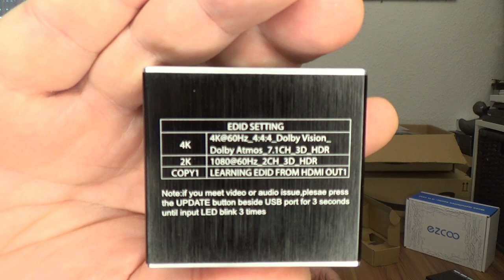ezcoo HDMI Splitter 1x2 [4K 60Hz 4:4:4 HDR] Scaler 4K zu 1080p, Scaler EDID Switch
HDMI Matrix 4x2
HDMI Splitter 1x2
HDMI 2.0 Audio Extractor
Audio Visuell – Mini-Größe 1 auf 2 HDMI-Splitter 4k unterstützt HDMI2.0, 4K 60Hz 4:4 8bit HDR Dolby Version HDCP2.2; zwei HDMI-Ausgänge können 4K 60/50/30Hz auf 1080P 60Hz unabhängig gleichzeitig abschalten; bitte Scaler abspielen, wenn 4K HDR abspielen. Dolby Vision Nicht nach unten skaliert 4K HDR Dolby Vision (4K60 4:2:2); --- Unterstützt Dolby Digital 7.1CH, Dolby Atmos, DTS:X. Fortschrittliche Technologie behält echte UHD, keine Down-Sampling, kein Verblassen in RGB nach Downscaling. HDMI-Splitter-Konverter, Bypass-HDCP, kein Lichtbogen
Tastenverwendung – Stellen Sie EDID auf Kopie ein, verbinden Sie 4K-TV mit Splitter-Out. - Rollertaste: 1 Steuerungsausgang, 1 Down-Skaler. - Scaler-Taste, 2 Steuerungsausgaben, 2 Down-Skaler, beide können nur 4K bis 1080p 60 herunterskalieren, keine 3D-andere. Kein Down-Scale-4K HDR Dolby Vision, HDR VRR. --Wenn der Bildschirm ausgewaschen wird, ist er aufgrund des Down-Scale-4K HDR Dolby Vision. --Aktualisieren Sie Firmware, stellen Sie HDCP über Micro-USB-Anschluss ein. (nahe HDMI-IN-Anschluss) - Unterstützt Windows, iOS. - Empfohlenes HDMI 2.0 AWG26 Standard-Kabel 3 m.
👍🖖🤟Mein Equipment👍🖖🤟
Ihr habt Bock mit mir zu zocken oder zu texten? Kein Problem:
PSN: odin_ase
Steam: odin_ase